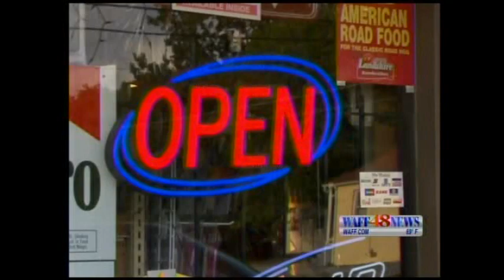Huntsville Police Bust Business For Selling Spice